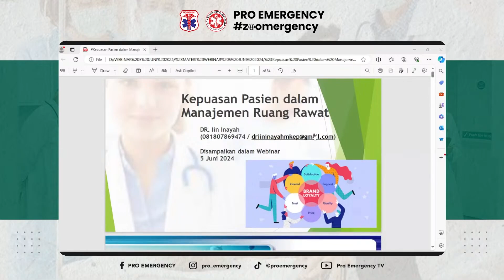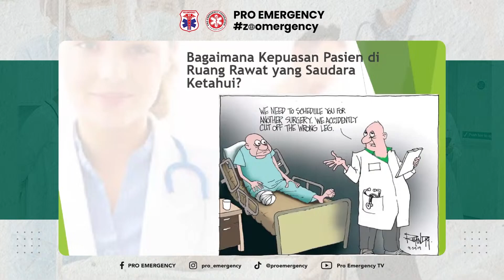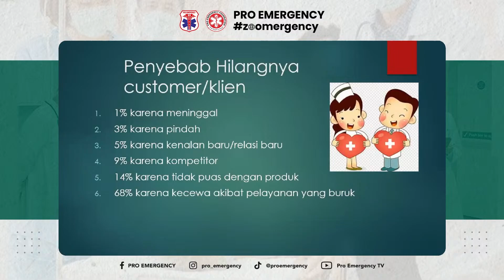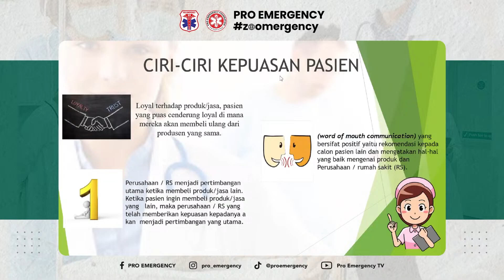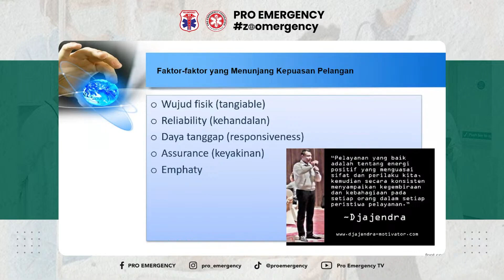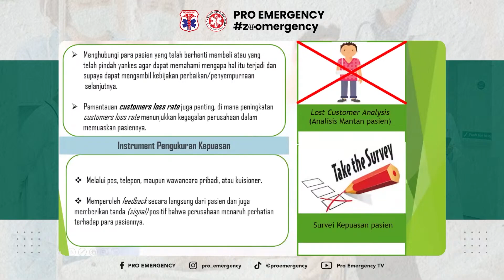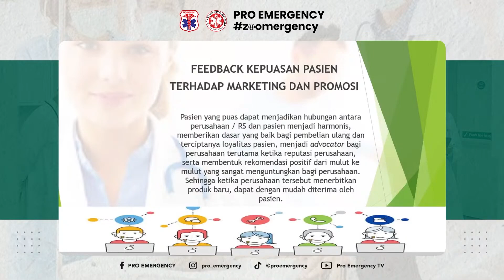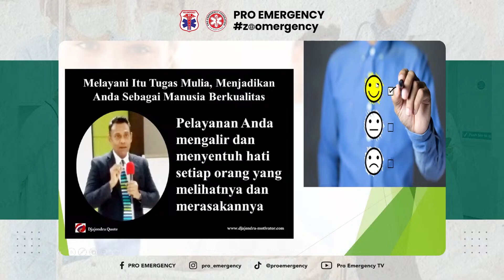Kepuasan Pasien dalam Manajemen Ruang Rawat || Dr. Iin Inayah, S.Kep., M.Kep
"Kepuasan Pasien dalam Manajemen Ruang Rawat"

Dalam video ini, Dr. Iin Inayah, S.Kep., M.Kep akan membahas bagaimana manajemen ruang rawat yang efektif dapat meningkatkan kepuasan pasien di rumah sakit. Topik ini meliputi strategi untuk menciptakan lingkungan perawatan yang nyaman, memastikan aksesibilitas layanan, serta peran tenaga kesehatan dalam memberikan pengalaman perawatan yang berkualitas tinggi. Kepuasan pasien adalah kunci keberhasilan layanan kesehatan, dan manajemen yang baik sangat penting untuk mencapainya.

Video ini sangat penting bagi tenaga kesehatan yang ingin memahami lebih dalam bagaimana meningkatkan kepuasan pasien melalui pengelolaan ruang rawat yang optimal.